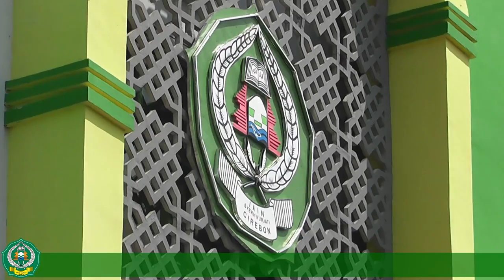IKLAN RAMADHAN IAIN CIREBON